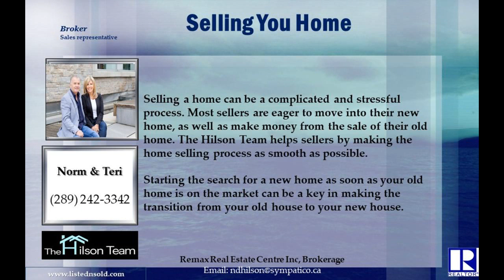Milton Ontario Real Estate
Milton Ontario Real Estate Agents